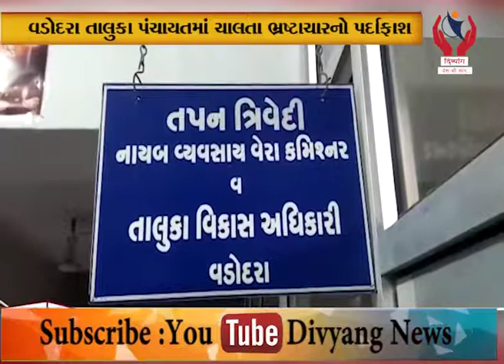Vadodra l વડોદરા તાલુકા પંચાયતમાં ચાલતા ભ્રષ્ટાચારનો પર્દાફાશ l Divyang News